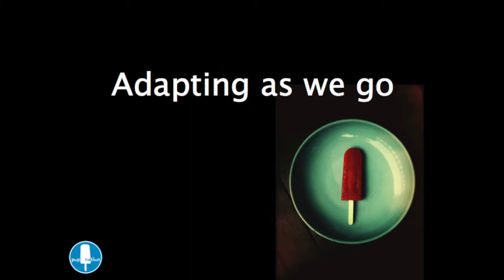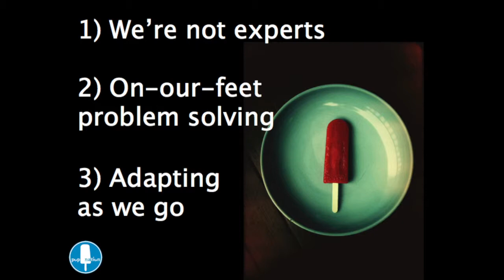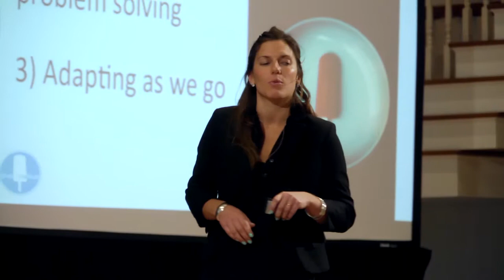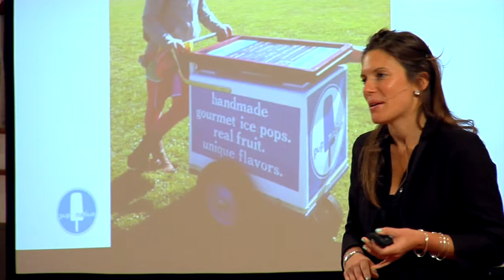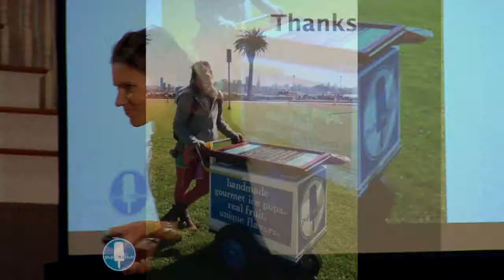Sarah Stewart '04: scaling up and doubling down as an entrepreneur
Colgate entrepreneurs pursue Big Ideas for a living. Each year we invite several of them back to campus during Entrepreneur Weekend to give Little Talks on an inspirational topic from their own experience as creative leaders.

Sarah Stewart '04 is co-founder of The Pop Nation a San Francisco-based company that manufactures and sells gourmet, vegan, and gluten-free popsicles. With a fleet of paletas pushcarts, The Pop Nation joined the mobile food movement in 2011 and continues to grow its operation through direct and wholesale accounts.